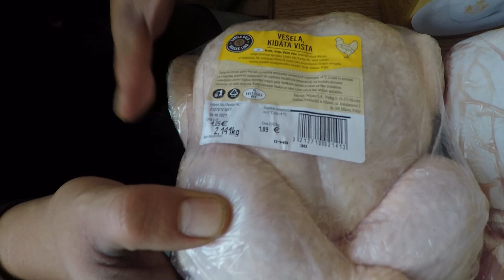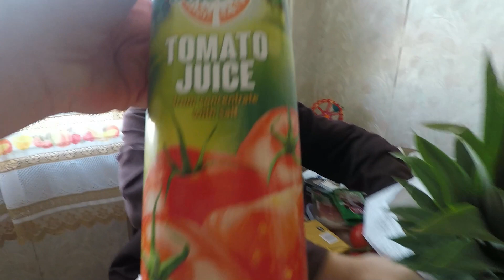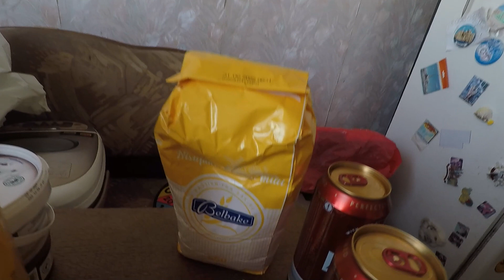Лидл Латвия, возможно самый большой долгострой Лидл. Что можно купить в Лидл Латвия. Дискаунтер.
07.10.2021 в Латвии открылись магазины Лидл.  Народ пошел на штурм магазинов. Это уже 4 день работы магазинов, к моменту выкладывания видео ситуация существенно не изменилась. Мы покажем то, что можно купить в этих магазинах и имеет ли смысл стоять в очереди. А решать уже вам.